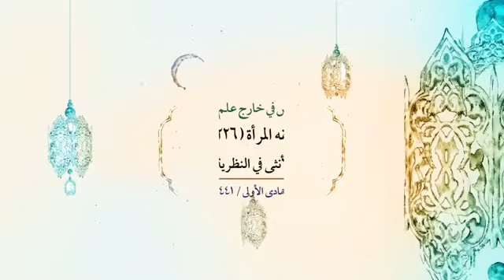هل أحكام الشريعة في قضايا الاحوال الشخصية منبعها الفطرة ؟ | السيد كمال الحيدري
عنوان الدرس| فقه المرأة (226) دور الذكر والأنثى في النظرية القرآنية (17)
انتهى بنا البحث إلى هذه النقطة وهي أنّه قلنا أن القرآن الكريم بيّن بشكل واضح وصريح أن هناك علاقة وميل وانجذاب تكويني بين الذكر والأنثى ولعل الدراسات الحديثة أيضاً تثبت هذا المعنى سواء في العلوم الإنسانية أو في علم الاجتماع أو في علم النفس أن هناك نحواً من الانجذاب والميل بين الذكر والأنثى، خصوصاً على أساس تلك النظريات التي فقط من باب الإشارة أشير إليها تلك النظريات التي اشرنا إلى بعضها فيما سبق يتذكر الأعزة، وهو ما يتعلق بيونك.

اشرنا أن يونك نظريته أنّه في باطن كل ذكر أنثى وفي باطن كل أنثى ذكر، فيما سبق اشرنا إلى هذه النظرية على أي الأحوال في هذا الكتاب علم الأديان المهم العلوم النفسية أيضاً تثبت هذه الحقيقة بما لا مجال للشك والريب في أن هناك علاقة وانجذاب وميل تكويني وجودي طبيعي بين الذكر والأنثى.

من هنا لابد أن ننتقل إلى المرحلة اللاحقة وهو تارة يفترض أن الشريعة أو المنظومة المعرفية الدينية تركت ترتيب هذه العلاقة بين الذكر والأنثى لهما معاً أنّه انتم نظموا هذه العلاقة كما ترونه مناسبا مرةً هكذا.

وأخرى أنّه يدخل الدين والمنظومة التشريعية والقيمية لأنه هنا بعد تنظيم الحالة التكوينية إذن هي مجموعة من الأحكام الفقهية ومجموعة من القيم الأخلاقية لتنظيم تلك العلاقة التكوينية التي أثبتناها في مراتب سابقة أيضاً لا أتذكر الآن في أي درس ولكن واحدة من أهم الدروس التي وقفنا عندها سابقاً في الدرس 219 يعني دور الذكر والأنثى في النظرية القرآنية رقم 10 قلنا أن هناك مجموعة من الأصول الأصل الرابع أن هناك منظومة من التشريعات والقيم الأخلاقية لتنظيم العلاقة بين الذكر والأنثى التكوينية.

هنا تتجلى لنا ظاهرة الزوجية بالمعنى الفقهي والتشريعي ظاهرة الزوجية يعني أن تتكون أسرة وهذه الأسرة مكونة من عنصرين اصلين وهما الذكر والأنثى تنظيم العلاقة فقهياً بين الذكر والأنثى كيف تنظيم العلاقة؟ يعني أوّلاً أن القوامية لمن؟ للذكر النفقة على من؟ على الذكر تدبير شؤون الأسرة على من؟ للذكر، النسب إلى من ينتسب؟ إلى الذكر، الطلاق وفسخ هذه العلاقة القائمة بين الذكر في الأسرة هذا المجتمع الصغير تخريب هذه العلاقة أو نقض هذه العلاقة بيد من؟ بيد الذكر وهكذا الحضانة حضانة الأولاد بيد من؟ بيد الذكر، يعني بيد الأب لا بيد الأم وهكذا عشرات بل مئات الأحكام مسألة النشوز مسألة التمكين مسألة الطلاق مسألة الزواج مسألة الخلع إلى عشرات مئات الأحكام الشخصية لتنظيم الأسرة هذه قائمة على ماذا؟ قائمة على ذلك الأمر التكويني لتنظيم ذلك الأمر التكويني بين الذكر والأنثى.

الآن السؤال وهو أن هذه الأسرة أو هذه الأحكام أو هذه القيم التي أشار إليها النص الديني أو النصوص الدينية هل هو الطريق الوحيد التكويني يعني لا بديل عن هذا هي النموذج الأمثل والاحسن تكويناً يعني أن تكون القوامية بيد الذكر لا بيد الأنثى هذا أمر مرتبط بالتكوين لا أنّه أمر اتفاق بين الطرفين حتى يستطيع أن ينقله إلى الطرف الآخر، أن يكون قرار الطلاق بيد من؟ بيد الذكر، هذا أمر طبيعي مرتبط بالتكوين لا أنّه أمر بامكانه أن يحوّل ذلك إلى من؟ إلى المرأة لا ليس الأمر كذلك.

هنا يوجد اتجاهان كما اشرنا:

الاتجاه الأول يقول بأن تكوين الأسرة ضمن هذه الضوابط طبعاً هذا الأصل أيضاً لا تنسوه وهو أنّه مثل السيد الطباطبائي يعتقد أن كل هذه الأحكام منشأها ما هو؟ منشأها التكوين ومنشأها الفطرة، مراراً وتكراراً السيد الطباطبائي رحمة الله تعالى عليه يؤكد هذا المعنى في مواضع متعددة، في الميزان في تفسير القرآن المجلد الثاني صفحة 232 يقول حيث بنى الإسلام شريعته على أساس الفطرة والخلقة هذا الذي بالأمس قلنا أن هذا كيف ينسجم مع أحكام زواج المحارم في عصر آدم وحرمة زواج المحارم في عصر آخر إذا كانت تشريعات الدين كلها فطرية تكوينية أما ذاك تكويني وأما هذا تكويني ولا يمكن أن يكون كلاهما تكويني ذاك تكويني وهذا أيضاً تكويني.

بالأمس قرأنا للأعزة أن زواج المحارم تكويني أو غير تكويني أي منهما؟ يقول والقول بأنه على خلاف الفطرة وما شرّعه الله لانبيائه دين فطري كذا فاسد ليس الأمر كذلك، يعني مسألة زواج الأخوة بالاخوات والأخوات بالاخوة يعني زواج المحارم في النتيجة هذا التشريع فطري الآن نحن في الشريعة الإسلامية ماذا عندنا؟ حرام أو ليس بحرام؟ حرام، سؤال سيدنا هذا الحكم فطري أو ليس بفطري أي منهما؟

فإن قلت ليس بفطري كيف تقول بنى الإسلام شريعته على أساس الفطرة والخلقة وإن قلت فطري فهل الفطرة تختلف يعني فطرة أولاد آدم تختلف عن فطرة ماذا؟ هل الأمور الفطرية ثابتة أم متغيرة أي منهما؟ لا اقل جناب الشيخ يقول ثابتة إن شاء الله في بحث الحداثة وما بعد الحداثة يتضح أنّه يوجد ثابت أو لا يوجد ثابت هذا بحث آخر يعني هذا الخلاف الموجود بين الاتجاه التقليدي والاتجاه غير التقليدي.

إذن قلت بالأمس يوجد تهافت في بعض كلمات السيد العلامة وهو أنّه أما نكاح المحارم فطري أو ليس بفطري فإذا كان فطرياً فلا يختلف من زمان إلى زمان آخر وإن لم يكن فطرياً فايضا كذلك أما هو يقول لا، ليس الأمر كذلك بشكل واضح وصريح قال والدليل على أن الفطرة لا تنفيه من جهة النفرة الغريزية تداوله بين المجوس هذا خير شاهد على أنّه فطري أو ليس بفطري وإنما هو حكم اعتباري لا علاقة له بالفطرة والخلقة.
بناء على هذا الأصل إذن أن يكون الذكر هو القوام هذا أمر ما هو؟ يعني عندما جاء الشارع وقال الرجال قوامون هذا منشأه التكوين منشأه الفطرة منشأه الخلقة، أن الطلاق بيد الرجل هذا منشأه الفطرة أنه أساساً النساء ناقصات العقول منشأه الفطرة إلى آخره ولهذا هو بشكل واضح وصريح في صفحة 217 يقول في ذيل قوله الرجال قوامون على النساء من المجلد الرابع يقول إنما هو تفضيل في التجهيز التكويني لا في التجهيز الاعتباري يعني جهّز الرجل بما يجعله مؤهلاً لان يكون هو القوام هو المدبر هو هو هو إلى آخر القائمة.